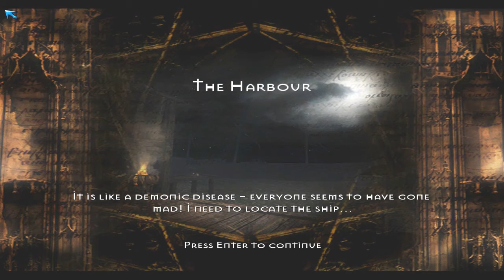Knights of the Temple Odcinek 6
Dalsza eksploracja terenu wroga oraz poszukiwanie poszlak po uprowadzonej damie.